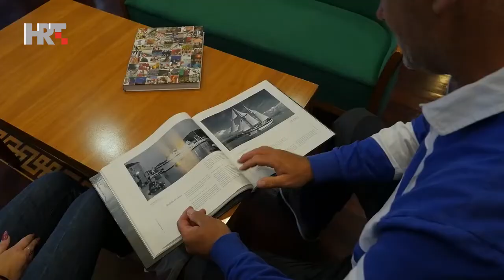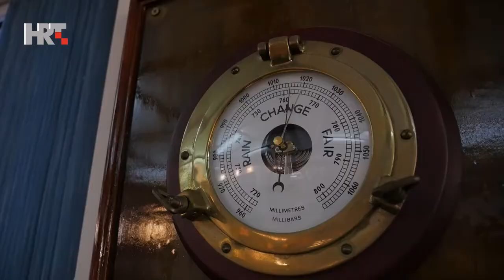Klub7 - Leo Lemešić